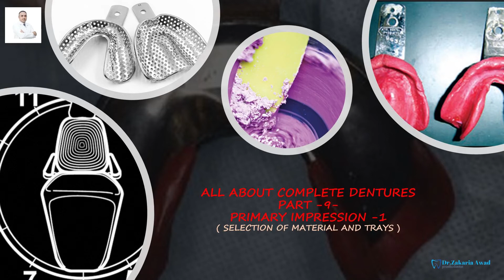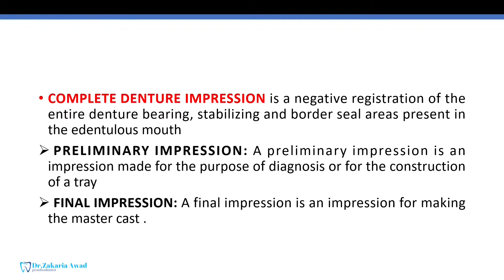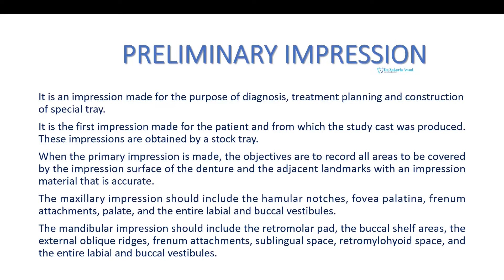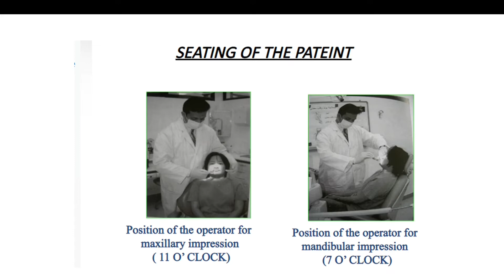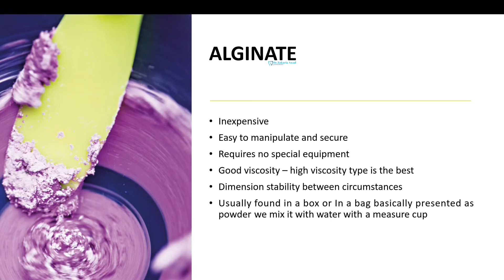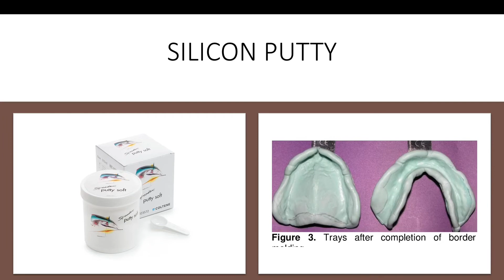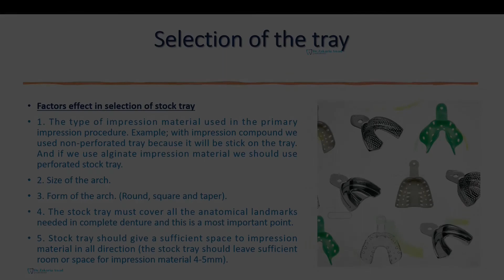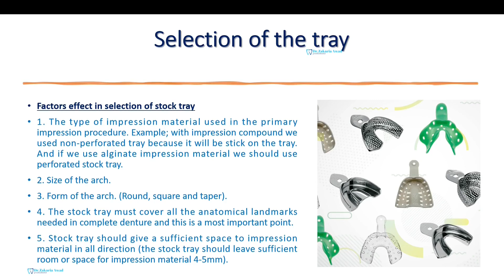9- الطبعة الأولية - اختيار نوع الطابع ومادة الطبع SELECTION OF PRIMARY IMPRESSION MATERIAL AND TRAY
الطبعة الأولية - اختيار نوع الطابع ومادة الطبع  SELECTION OF PRIMARY IMPRESSION MATERIAL AND TRAY هي الجزء التاسع  من سلسلة التعويضات  المتحركة الكاملة ALL ABOUT COMPLETE DENTURES  حيث تتحدث عن الطبعة الأولية PRIMARY IMPRESSION حيث سيتم شرح أهمية هذه الخطوة ومتطلباتها و مراحل إنجازها بطريقة مناسبة بدءاً من مكان الطبيب بالنسبة للمريض للفك العلوي والسفلي و من ثم شرح مواد الطبعة الأولية PRIMARY IMPRESSION  المناسبة وشرح كل ما يتعلق بها ويهمنا لإنجاز طبعة دقيقة و احترافية و أخيراً سيتم شرح طريقة اختيار الطابع MATERIAL AND TRAY SELECTION المناسبة وكيفية اختيار الحجم المناسب للطابع TRAY بحيث تحقق كل ما نحتاجه لعمل طبعة أولية مناسبة تمهيداً لصناعة الطابع الافرادي عليها SPECIAL TRAY